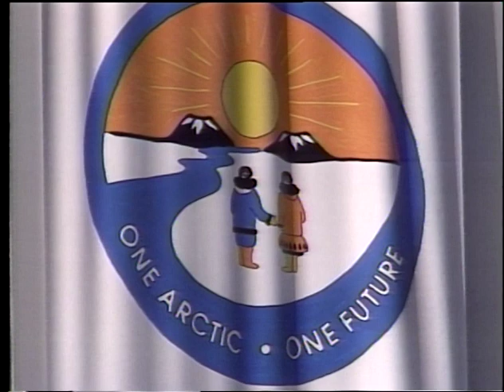92 12 TAMAPTA John Pederson Kayak Maneuvers / Greenland Performers in Inuvik